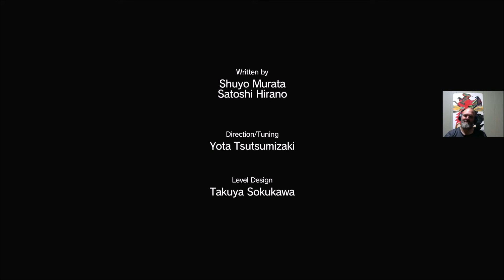METAL GEAR SOLID 5 The Phantom Pain ps4 slim gameplay live stream pt29